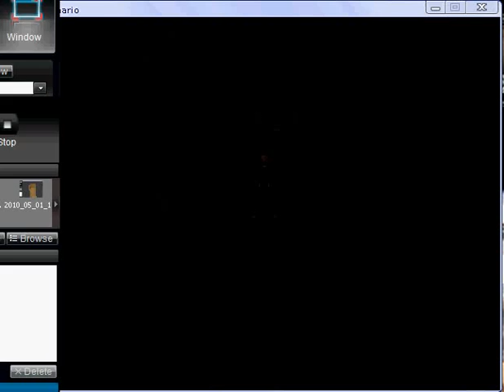Last scenario part 160.flv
Fadorf Fort - eighth part 3, Antar Camp - fourth and Kaiser Pass part 1